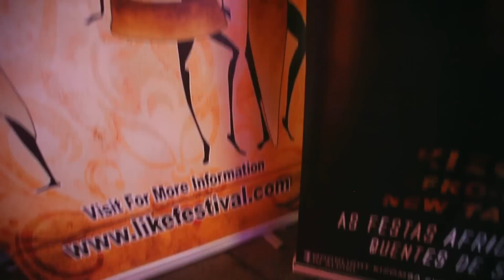Moonlight & Rui Cunha Events - Temporada de Verão @ Spacegarden